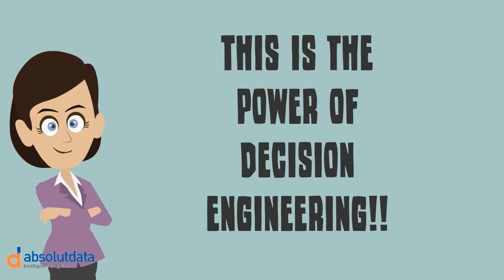Introducing Decision Engineering - Can you help me buy a coffee?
"Can you help me buy a coffee?" is a simple video by Absolutdata that can help you understand the concept of Decision Engineering in the world of analytics.